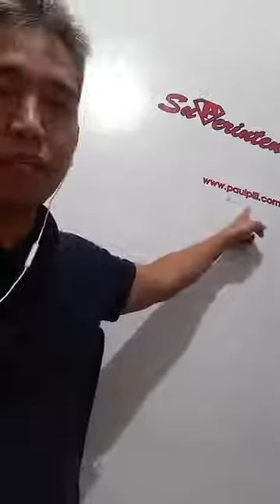KULAM NG KAIBIGAN: PANO GAMUTIN ONLINE ... (ISLAMIC EXORCISM) 35:00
Superintendent Paul I. Pili is a Fire Officer of Bureau of Fire Protection who is gifted with Curing people by ROQYA RECITING THE HOLY QURAN TO CURE A SICK PERSON. This Channel is the compilation of his videoas doing Roqya both personally or online.